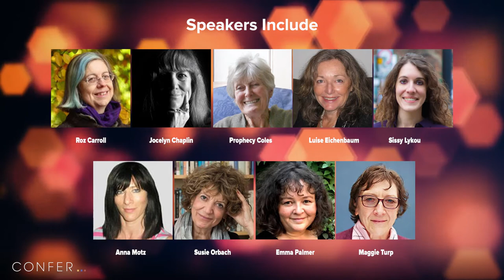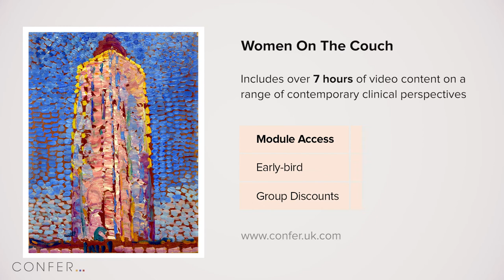Women On The Couch (Online Module) Trailer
Made for our "Women on the Couch" Online Module

These seminars were held in the aftershock of the 2018 MeToo and ‘Time’s Up’ campaigns – an explosive moment in the history of gender relations that revealed not only the extent of institutionalised abuse perpetrated by powerful men, but also how a conspiracy of silence spanning decades had left survivors traumatised and abandoned.

It seemed the right moment to explore the reality of women’s experience and how the field of psychotherapy was responding. From the founders of feminist therapy to new voices, this inspiring module reflects the particular stresses of being a woman, how we relate to these as therapists, and the growth of female-centred perspectives in our work.

With Module Speakers:

Anna Santamouris,  Anna Motz,  Roz Carroll,  Dr Maggie Turp,  Sissy Lykou,  Dr Susie Orbach,  Luise Eichenbaum,  Prophecy Coles,  Jocelyn Chaplin,  Emma Palmer,  Marion Green,  Maria Lazopoulou